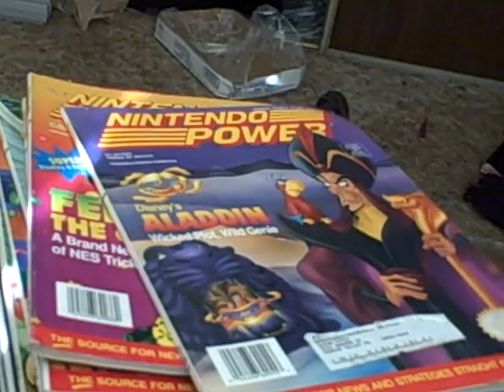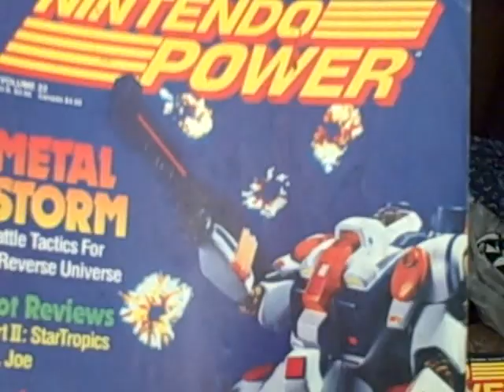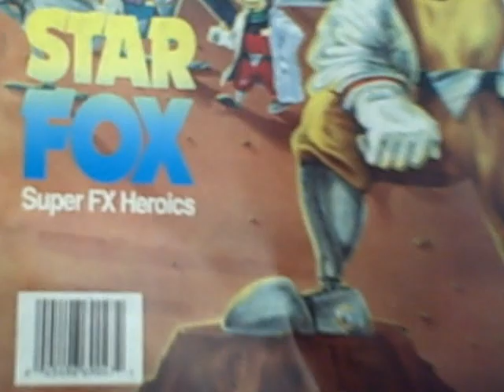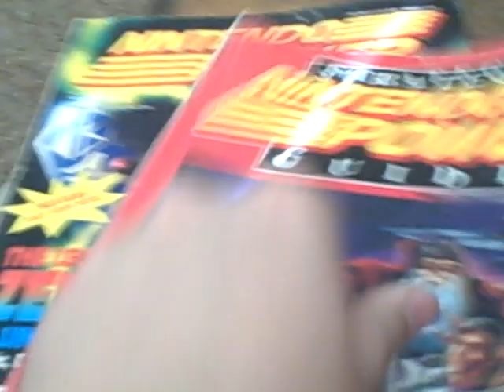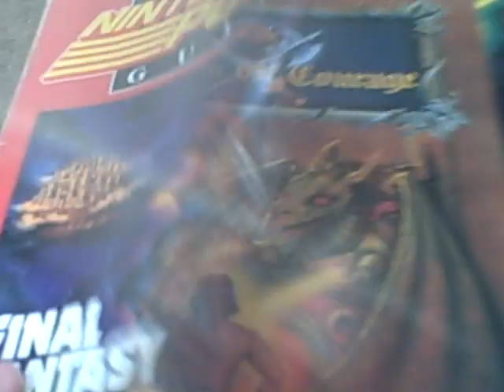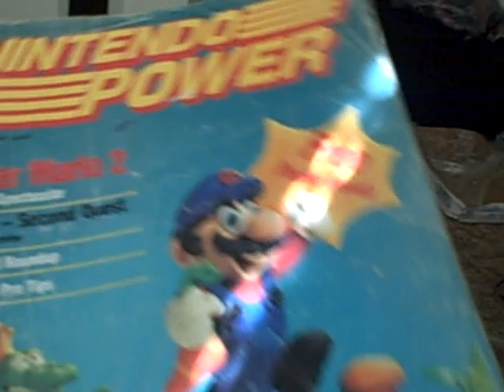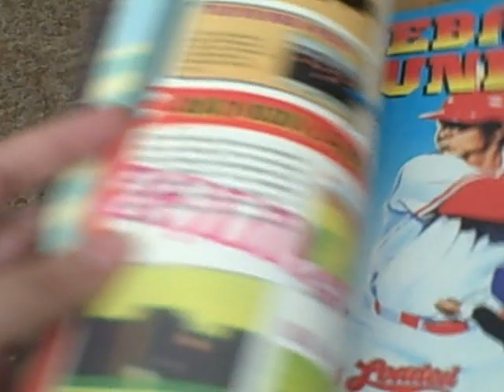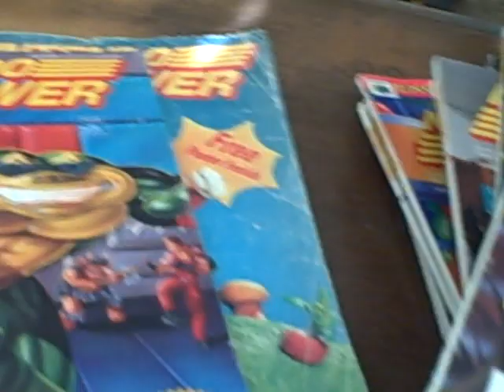Vintage Nintendo Power Magazines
This is most of my Nintendo Power magazine collection!
All of these issues are from 1980's, 1990's and early 2000's!
Mega man, Mario, Zelda, Metroid, Castlevania, Contra, etc.
GET THE POWER...Nintendo Power!!!

-H7